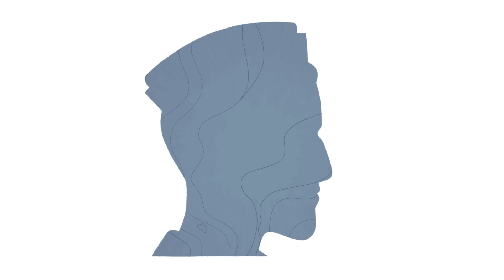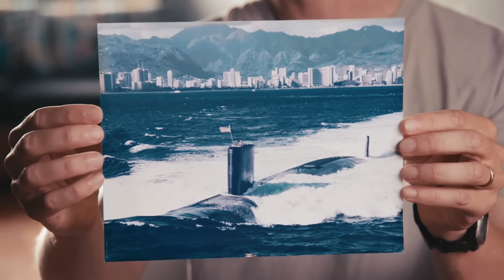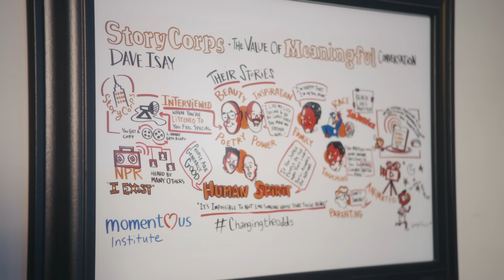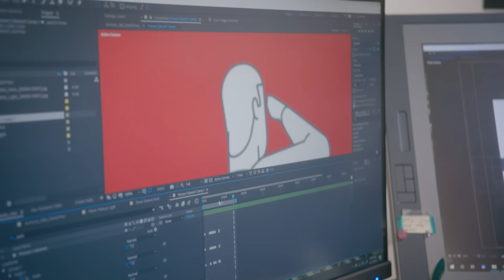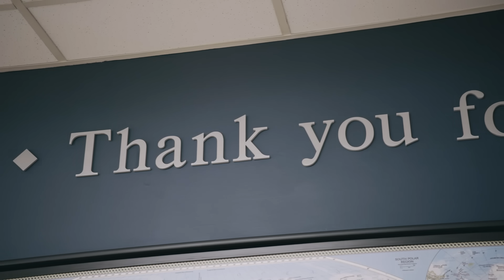Behind the Doodle: Veterans Day 2018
Today’s interactive, animated Doodle for US Veterans Day honors the brave individuals who have served our country by inviting us all to listen to their stories. Created in partnership with StoryCorps, Google’s internal employee veteran network (VetNet), and animation studio Foreign Fauna, the Doodle features five veterans’ voices – one from each branch of the military – each sharing a real story from their service. Aside from covering experiences from a range of time periods in our nation’s history, the stories also touch on a spectrum of veteran experiences and emotions such as friendship, loss, hardship, hope, and love.

Today’s Doodle is also part of our larger VeteransVoices initiative, a collaboration between StoryCorps (whose mission is to collect and preserve humanity’s stories), Google, and YouTube. VeteransVoices encourages us all to honor veterans and their sacrifices by listening to their stories. When you download the StoryCorps app (more info at storycor.ps/veterans), you can interview a veteran in your life to archive their oral history in the Library of Congress. You can also find or share Veteran stories on YouTube or other social channels using VeteransVoices.

For more info behind the Doodle, please visit g.co/veteransvoices